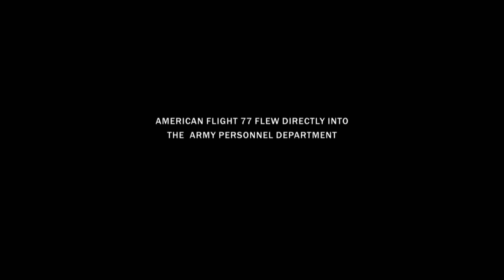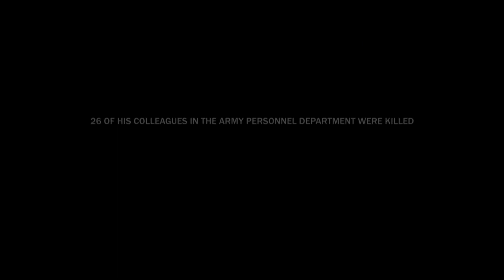Rescheduled Appointment Saves Man's Life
On Sept. 11, 2001, American Airlines Flight 77 was flown into the Pentagon, plowing through the Army Personnel Department and killing 26 people in that office alone. One man who worked there still struggles with survivor's
guilt.